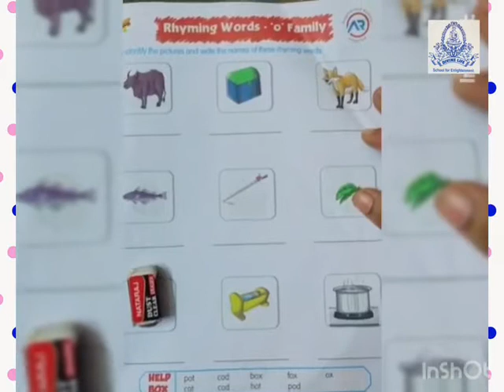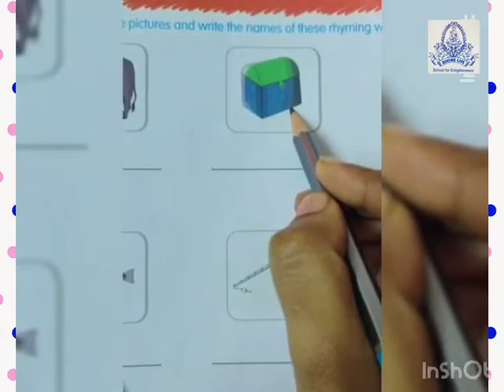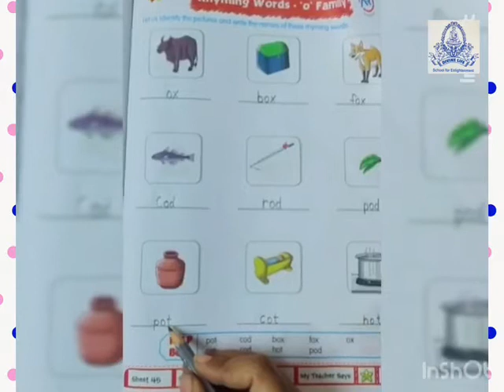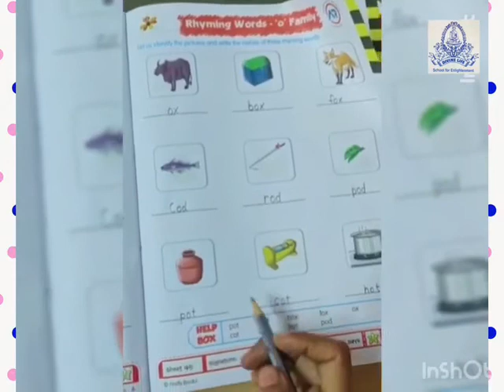JR.KG English Phonics Do pg. no. 45